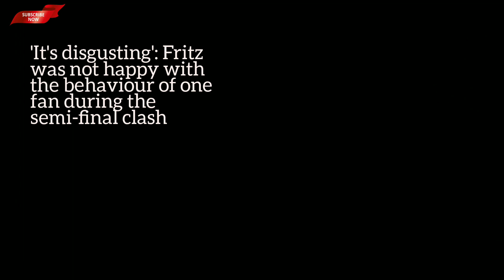Novak Djokovic is one win away from equalling Roger Federer's record of ATP Finals titles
Novak Djokovic is one win away from equalling Roger Federer's record of ATP Finals titles after victory against Taylor Fritz... as Joe Salisbury and Rajeev Ram advance to the final in the doubles